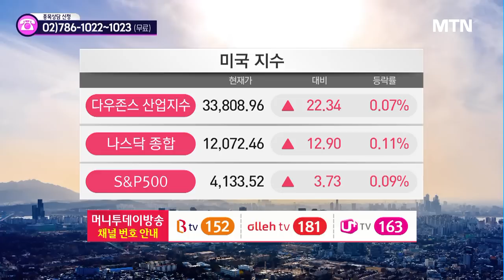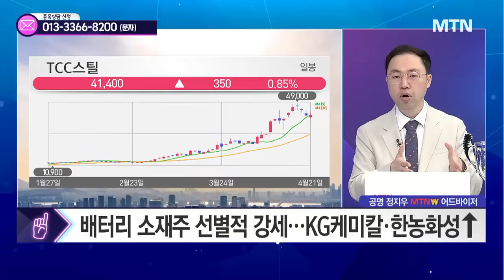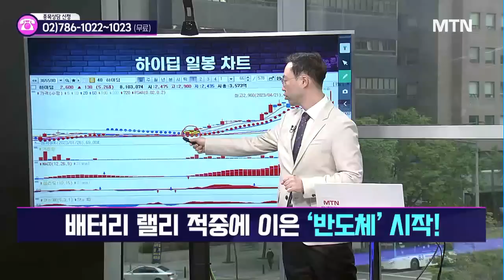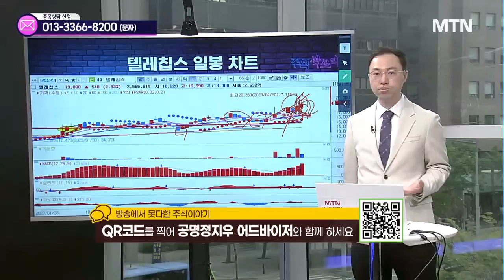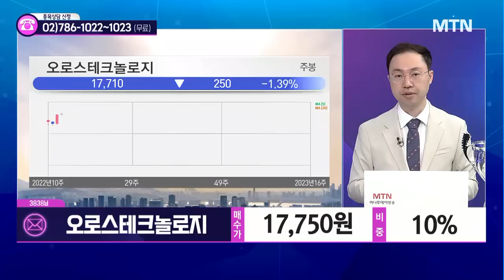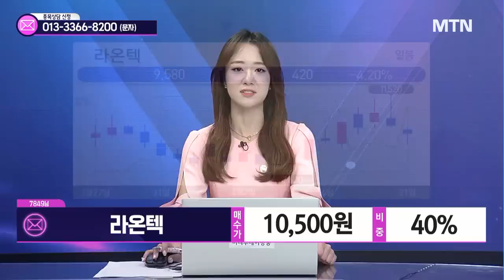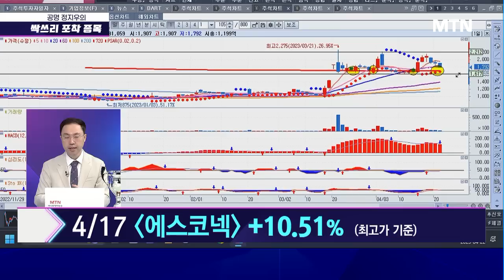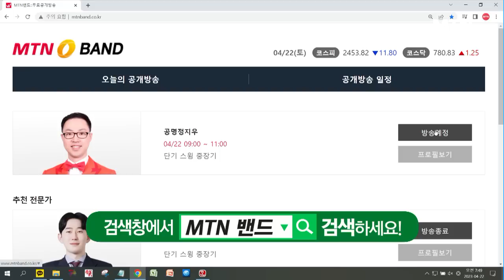[공명 정지우의 주식싹쓰리] 코스닥 급락...기회인가, 위기인가? / 머니투데이방송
04/22 공명 정지우의 주식싹쓰리